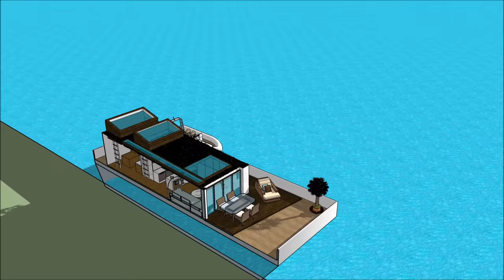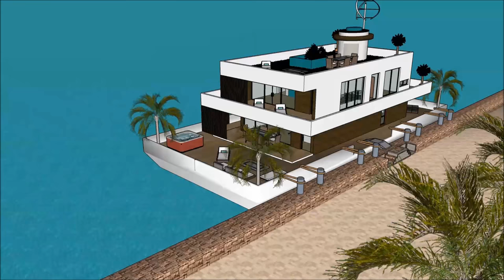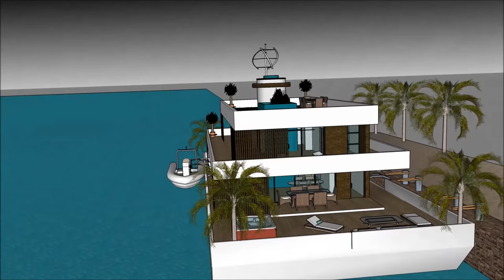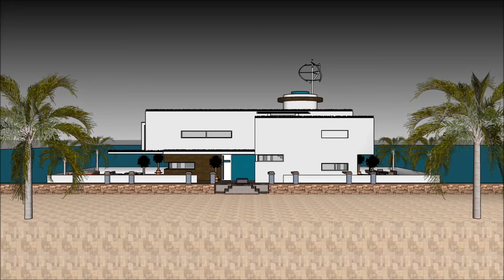Olağanüstü Houseboat Yüzen ev yüzen ev malikanede yaşayan ev Hollanda'da yaşayan Hindistan ABD Amste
Olağanüstü Houseboat Yüzen ev yüzen ev malikanede yaşayan ev Hollanda'da yaşayan Hindistan ABD Amste Ev tekne yaşam kalitesini sürdürmek için yapılır:

Olağanüstü Houseboat Yüzen ev yüzen ev malikanede yaşayan ev Hollanda'da yaşayan Hindistan ABD Amste Abartılı bir mavna ev tekne kiralamak için hazır bir savurgan Barge ev tekne tasarım içerir

Olağanüstü Houseboat Yüzen ev yüzen ev malikanede yaşayan ev Hollanda'da yaşayan Hindistan ABD Amste, Kiralayan için gerekli tüm tesisleri kapsayan, bodrum katıyla üç seviyeli plana sahiptir. House boat Barge, eşsiz mimari özelliklere sahip eşsiz ve modern bir tasarıma sahiptir. Körfezin muhteşem manzarasına sahip kendi lounge alanı vardır.